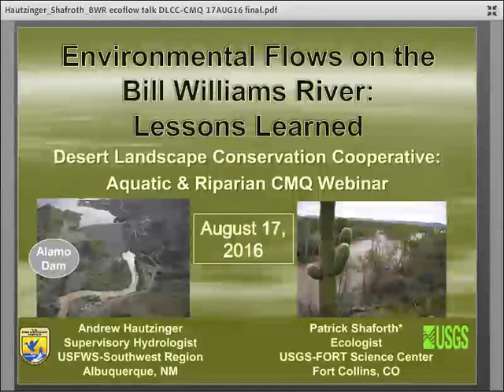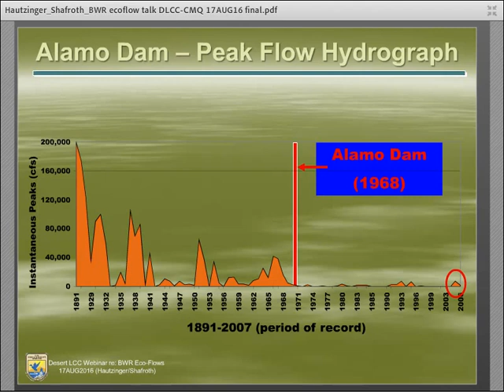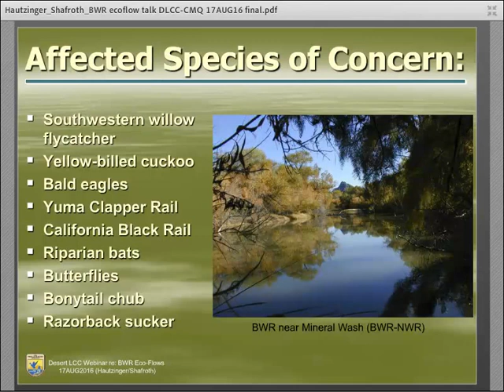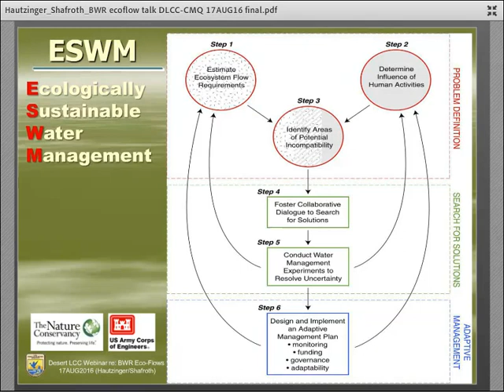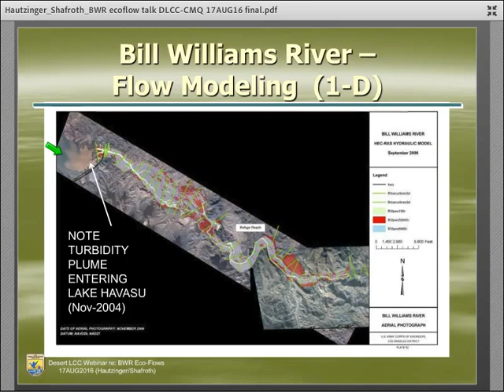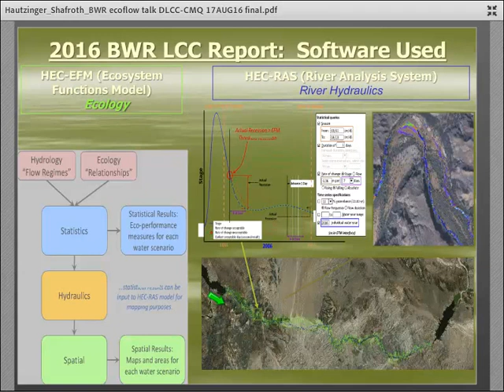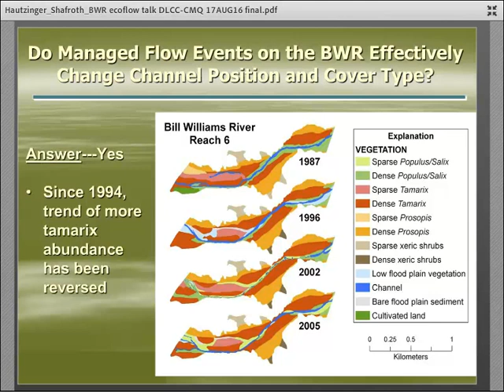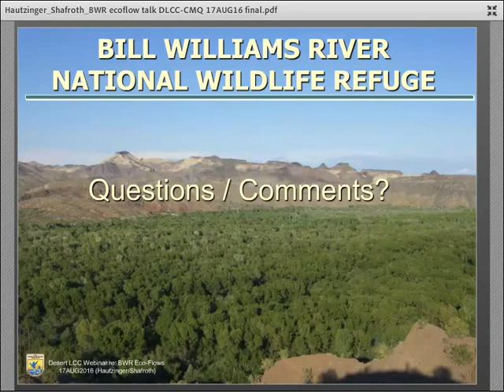Webinar: Bill Williams River-Lessons Learned